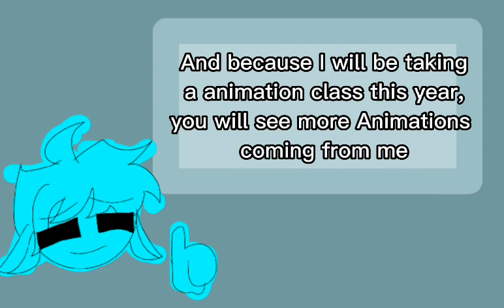sussy channel updates